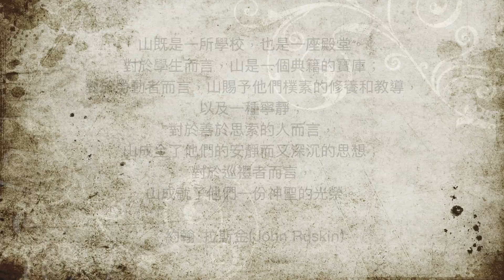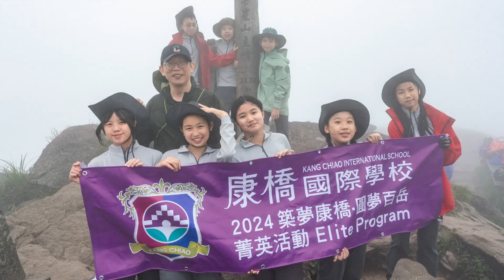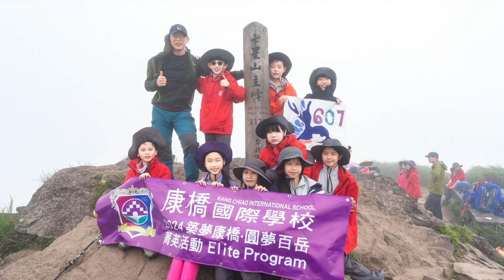康橋國際學校 2024圓夢百岳